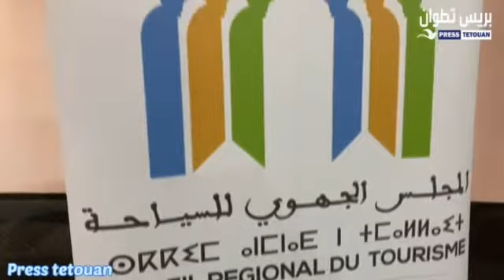أعضاء المجلس الجهوي للسياحة يجددون الثقة في رئيسة المجلس "ذ. رقية العلوي" للمرة الثانية على التوالي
أعضاء مكتب المجلس الجهوي للسياحة يجددون الثقة في رئيسة المجلس "ذ. رقية العلوي" للمرة الثانية على التوالي خلال انعقاد الجمع العام بمدينة طنجة مساء اليوم

(بريس تطوان)